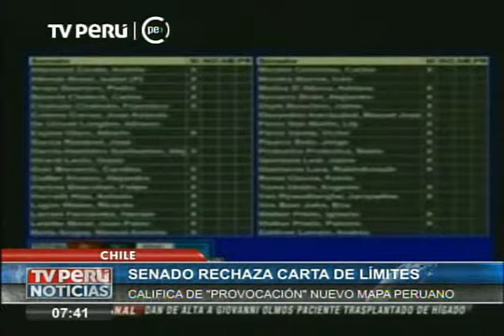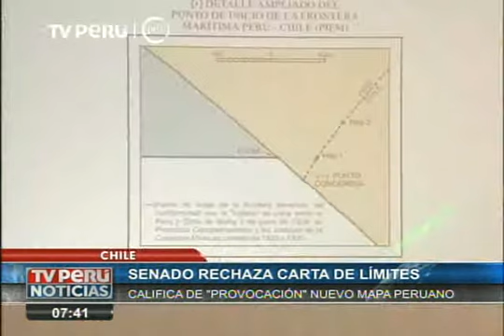Senado de Chile respalda "expresa reserva" sobre nuevo mapa del Perú